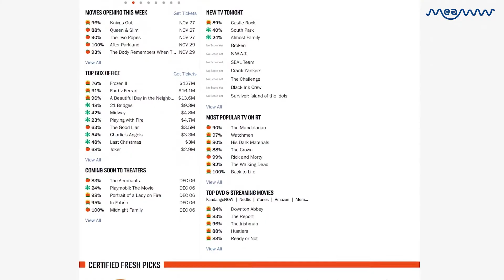Top 10 Box-Office Hits Of 2019 | MEAWW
2019 has been a really good year for the movies and though it may be difficult to choose our favorites, the box office numbers tell a pretty good story of those audiences liked best.